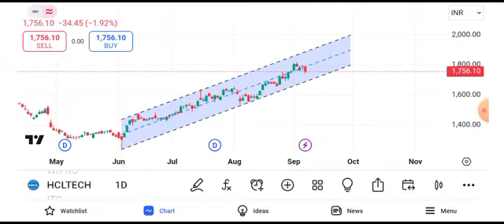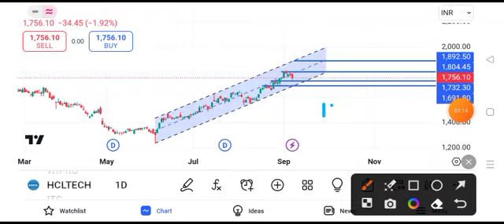hcl tech share news || hcl tech share latest news || hcl tech share target tomorrow